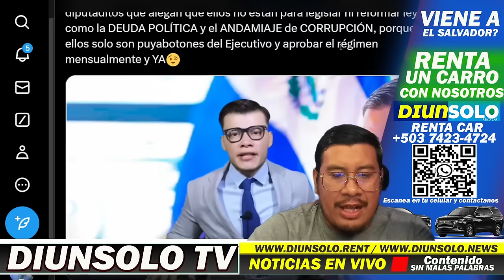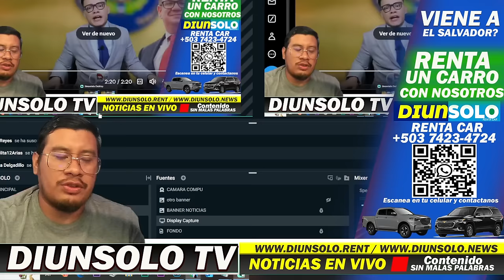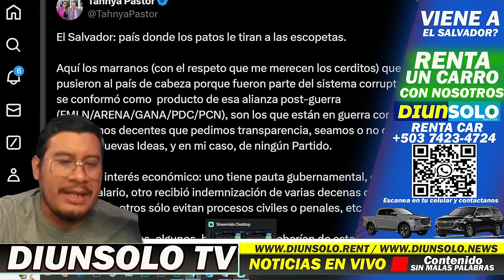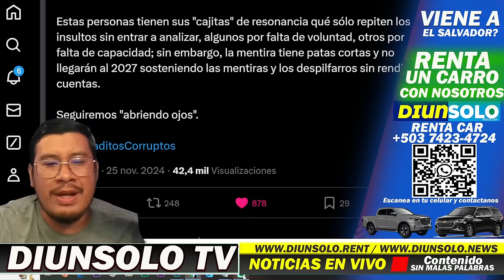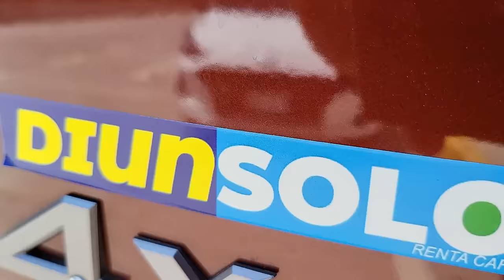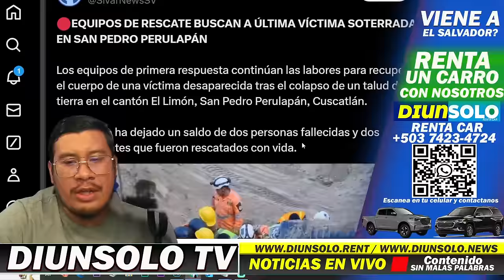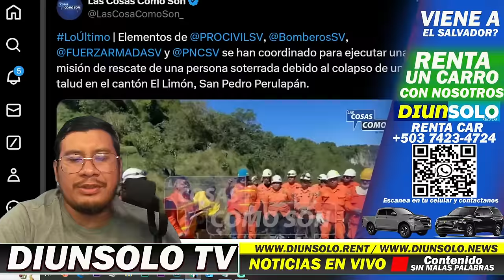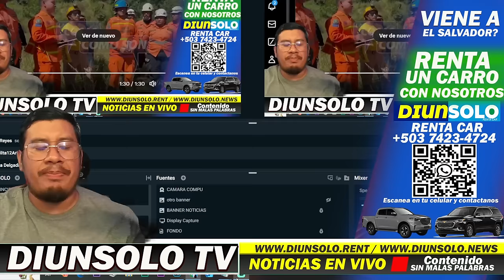DIRECTO AL CUELLO BLANCO... TRAGEDIA ESTO ACABA DE PASAR